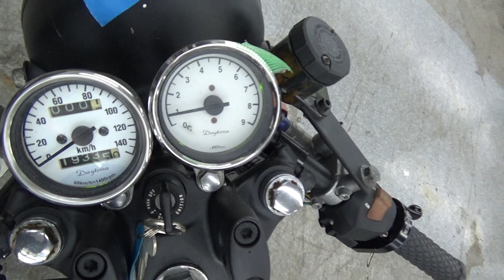2100004020283 GB250ｸﾗﾌﾞﾏﾝ 2